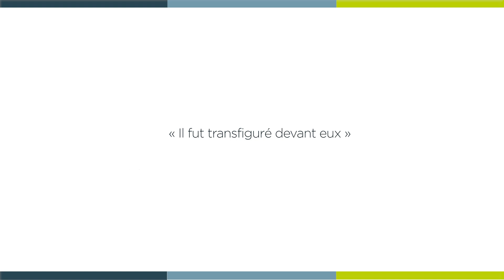[ 𝑳𝒂 𝑴𝒊𝒏𝒖𝒕𝒆 𝑺𝒑𝒊 🙏 ] samedi 19 février : Marc 9, 2-13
« Il fut transfiguré devant eux »

Samedi 19 février : Marc 9, 2-13 avec le chanoine Stéphane DRILLON, chancelier.